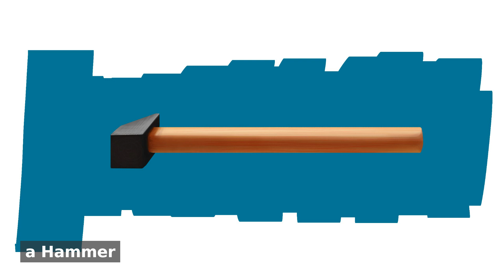Bunch of Hammer paintings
link to each post if anyone interested